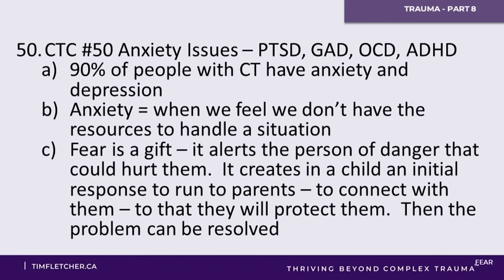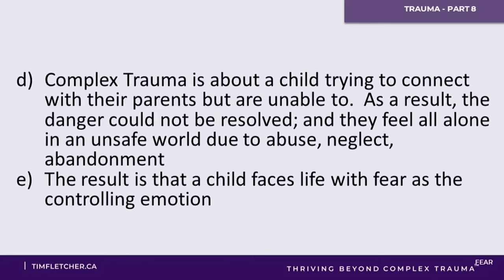Understanding Trauma - Part 9 - Fear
To properly understand Complex Trauma, one must realize that the prominent, controlling emotion becomes fear (even though people may not even realize this about themselves). Tim helps us understand why this is so and what it looks like.